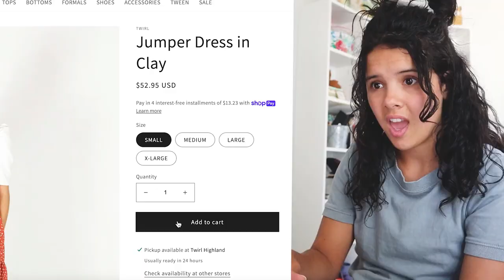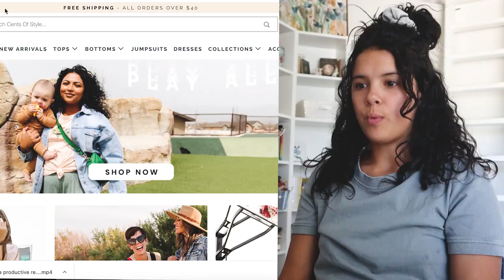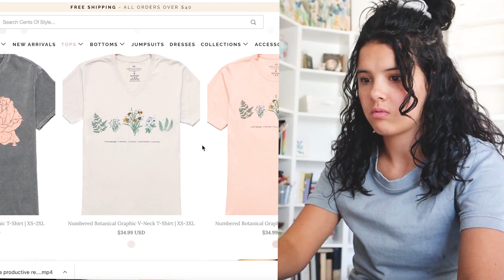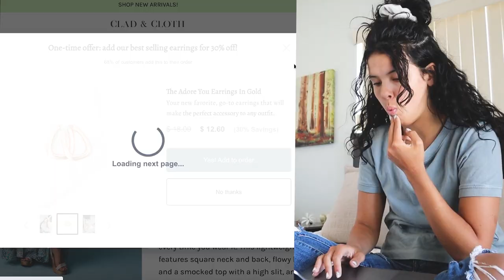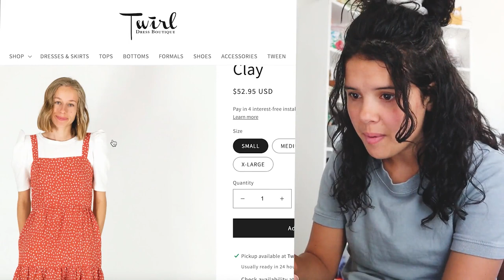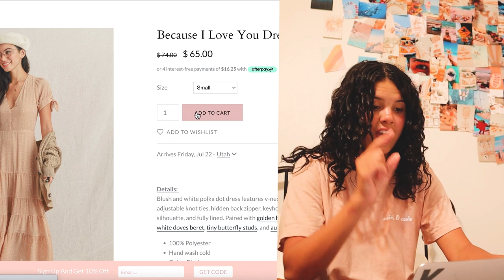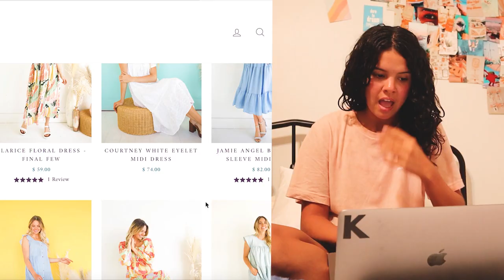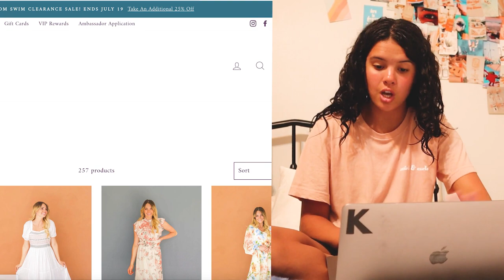buying an ENTIRELY NEW wardrobe!! (mission shopping & preparation)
I spent all my money on new clothes for my mission.. I will be living out of the country for 18 months and everything I pack is what I will wear... ahh!!

250 N Red Cliffs Dr. 4B No.366 Saint George UT, 84790